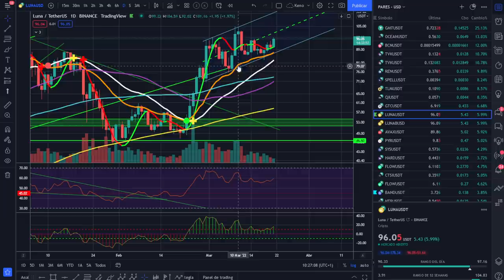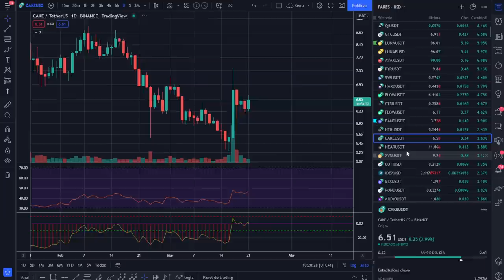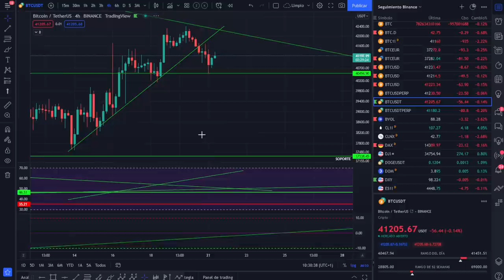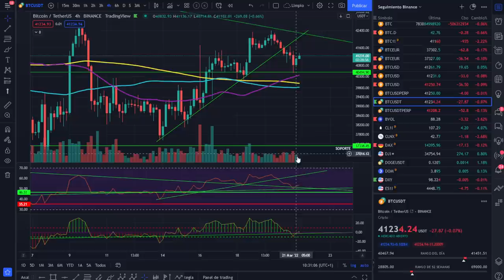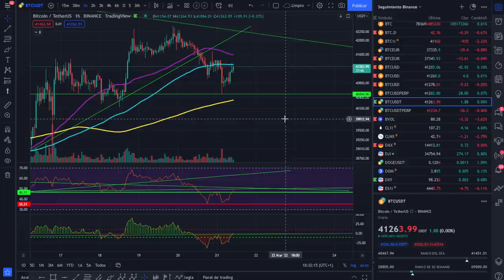🚀 BITCOIN 😱😱😱¡ENTRE DOS AGUAS! 🤢🤢🤢¡ ANÁLISIS MAÑANERO!💵💵💵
BICOIN SE ENCUENTRA ENTRE DOS ZONAS QUE DEBE ROMPER, DE MOMENTO CUMPLE PERFECTAMENTE.

LECTURAS RECOMENDADAS:
EL MEJOR SOBRE BITCOIN Y BLOCKCHAIN FÁCIL DE ENTENDER: